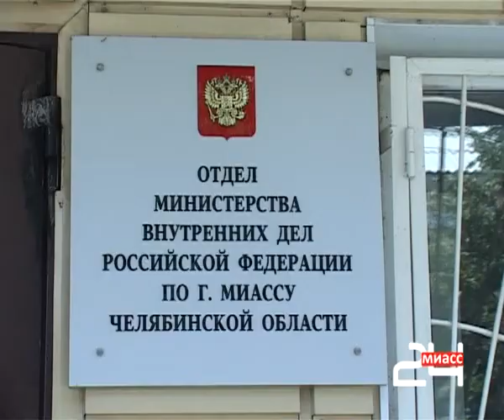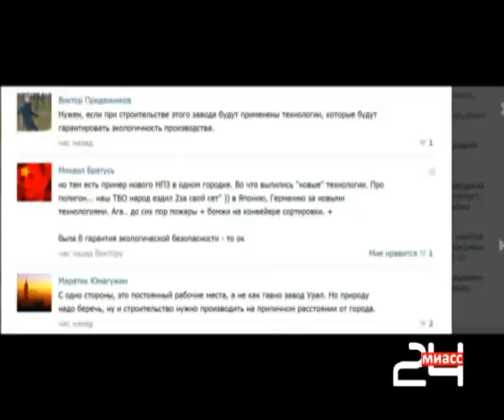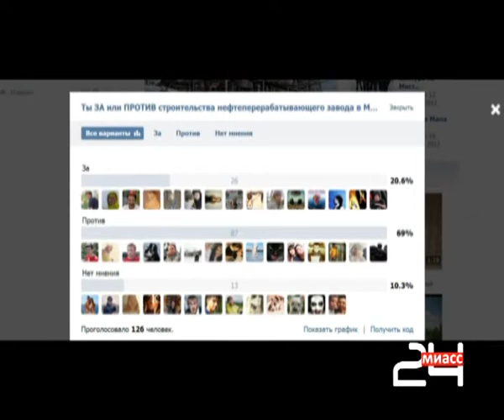"Интернет - обзор" от 31 января